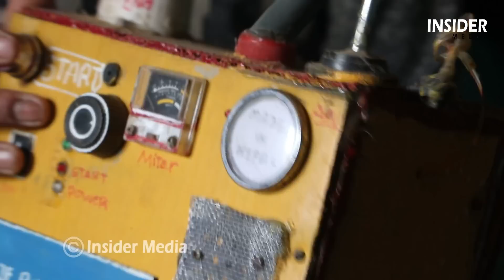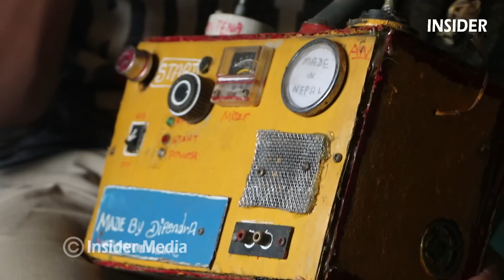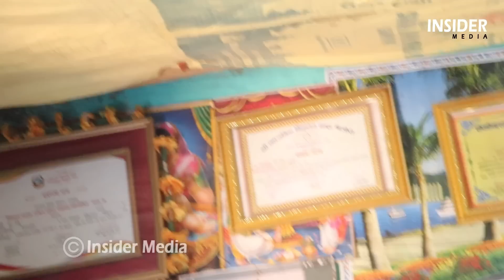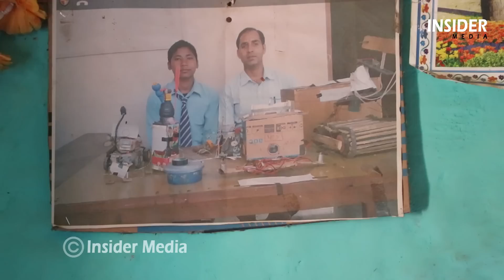दाङ्ग जिल्लामा भेटिए यस्तो युवा, आफ्नो यस्तो कलाले सबैलाई अचम्मित परेका छन् | Dipendra Nepali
[Using of this video on other channels without permission will be strictly prohibited. [Embedding to the websites is allowed]